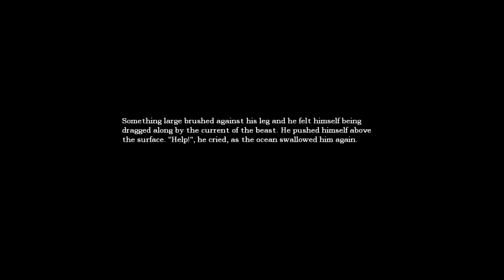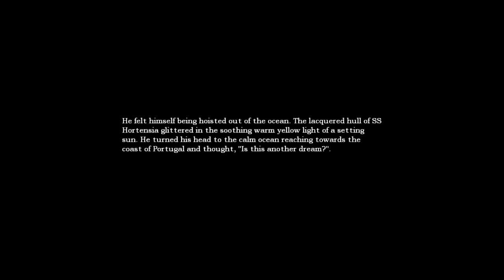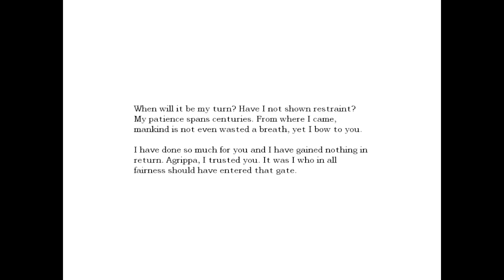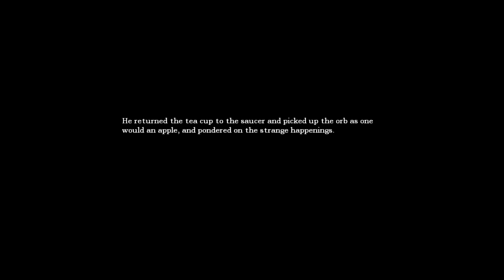ZirCreepsAlot Plays: Amnesia - The Dark Descent {Part 4}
Here's some more Amnesia - The Dark Descent for you. I hope you enjoy it.